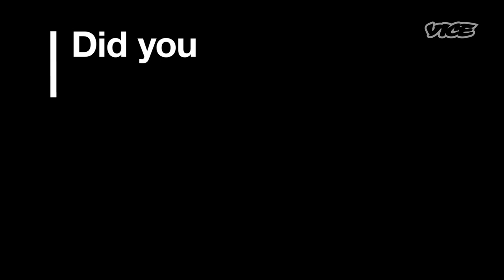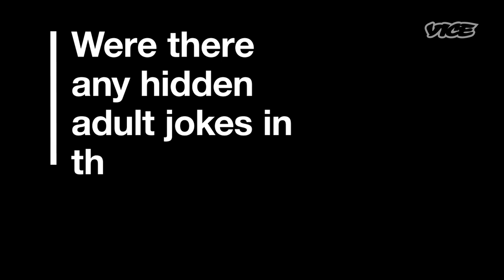We Talked To a Teletubby about Sex, Fame, and Those Furry Costumes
Over the hills and far away, Teletubbies come to play...Eh-oh! Remember that really strange kids TV show with the baby face in the sun, rabbits, wind turbines and big furry creatures with weird shapes on their heads? VICE caught up with one of the classic Teletubbies, Dipsy.